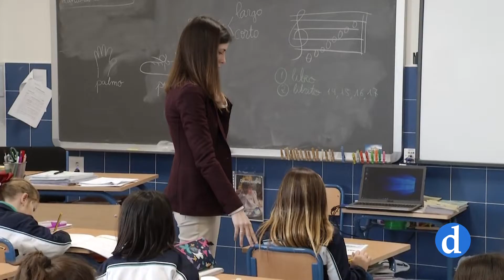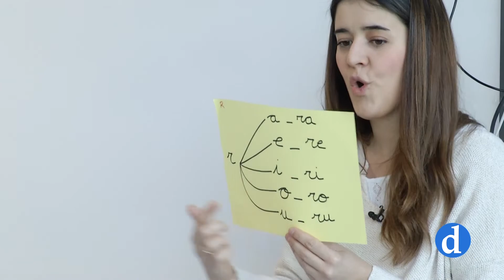I Jornadas de reflexión educativa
En el Salón Jesús Hornillos del Colegio Infantes los días 22 y 23 de Mayo.